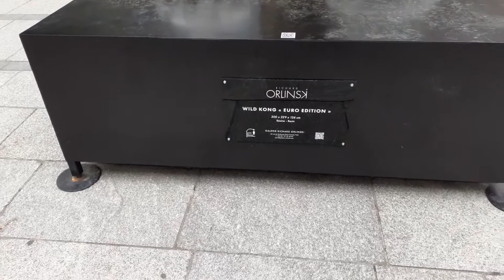Sculpture king Kong en résine de Richard Orlinsky, devant l'église Polonaise de Paris.